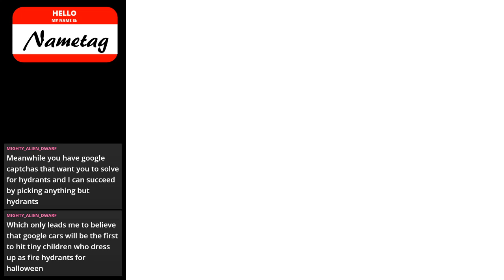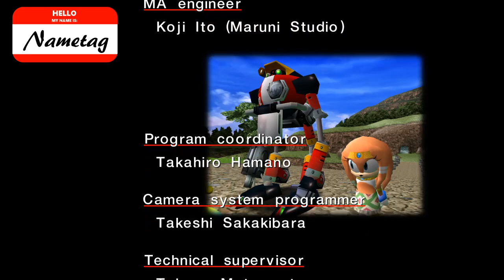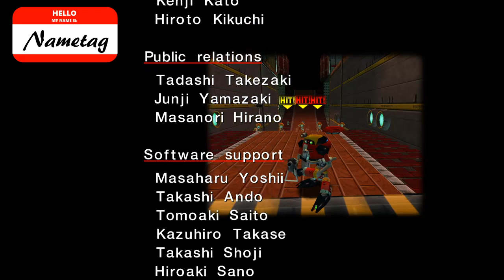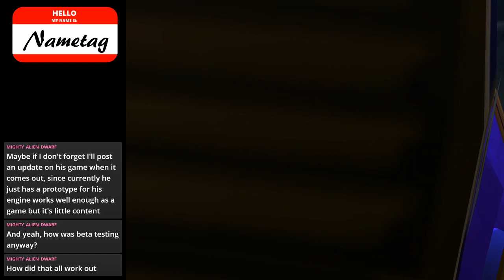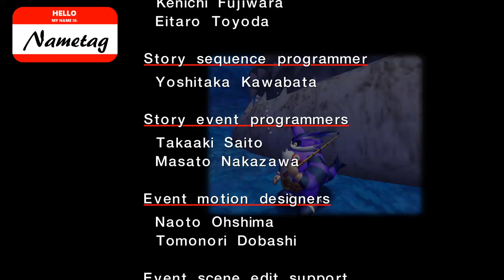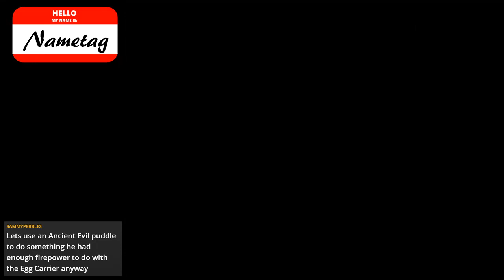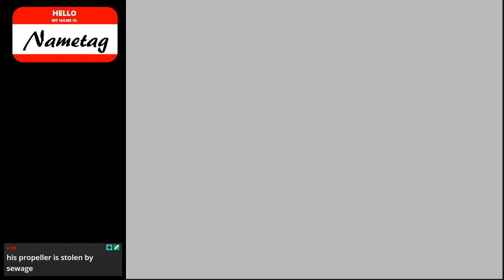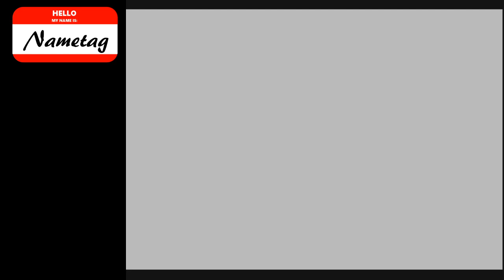Sonic Adventure DX (BetterSADX) playthrough Part 5 Final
Of course it went long today.  I said we couldn't but it went long anyway.  Argh.  Fortunately still had enough time for my appointment.  ANYWAY, yea, there we go, the Gamma, Big, and Super Sonic storylines.  And I didn't like any of them.  Gamma had potential, but the auto targeting - and the bridges that just drop out from under you to instantly kill you - kinda put me off.  The boss fights are a joke in it.  And Big.  Well, Big is Big.  I shouldn't have to say more than that.  If I hadn't gotten so stuck in the damned ice level it wouldn't have been AS bad.  And even worse, a whole secret area of one level that doesn't help.  If you had to catch a certain amount of fish maybe, but since you only need to catch Froggy the levels end up being pointless.  You can tell things were a bit too rushed, that they just had to settle with cramming SOMETHING in and weren't able to care what.  It ends up being not a very fun experience.  And the final one wasn't awful.  Not great, wish you could have used Super Sonic more, but meh.  It is what it is.

Overall?  The game showed so much potential that had to be cut away from it to get it out in time for a launch title.  And it's a tragedy.  I wanted to love this game but I can barely like it.  Parts of it, sure, and I absolutely see the nostalgic appeal.  But this one's best left to nostalgia so those rosy rimmed glasses don't shatter in your face.